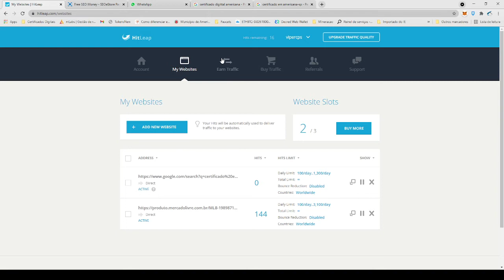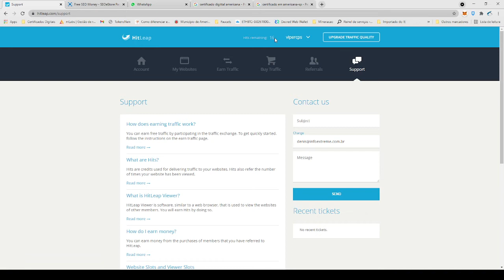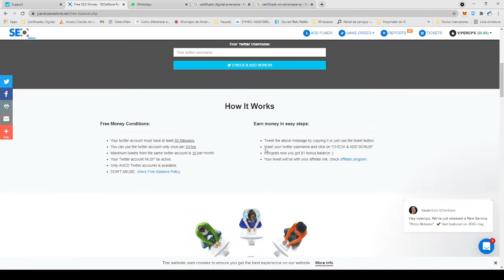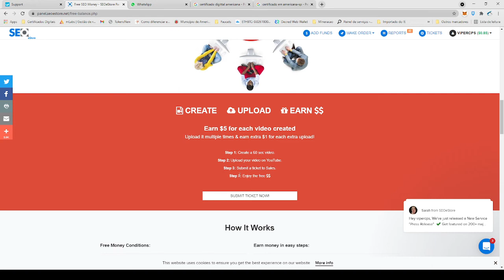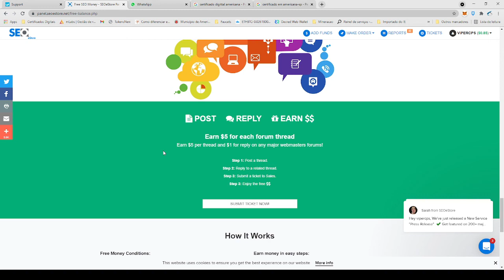Como aumentar suas vendas no mercado livre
clique abaixo